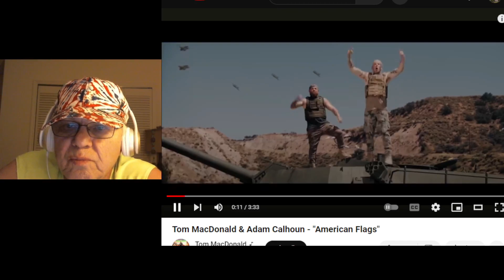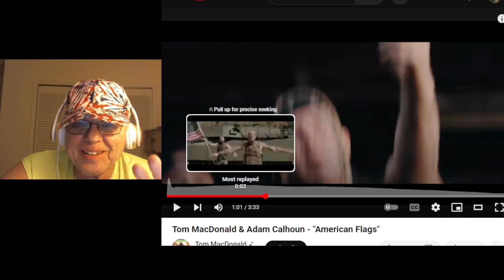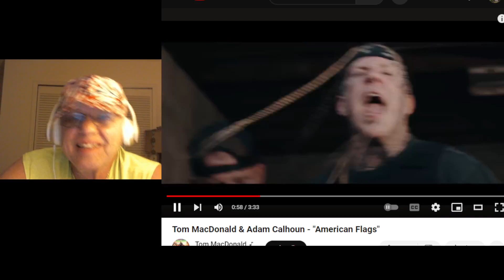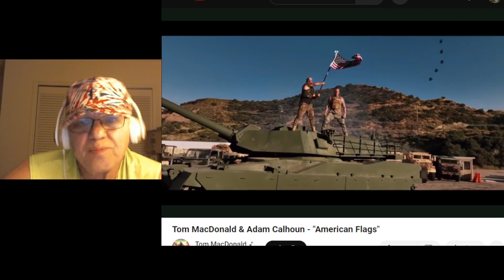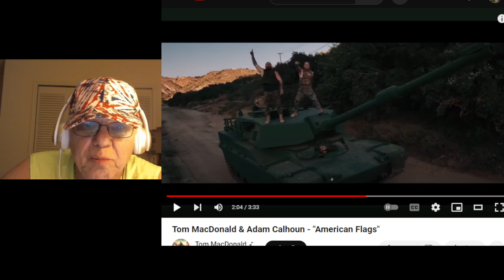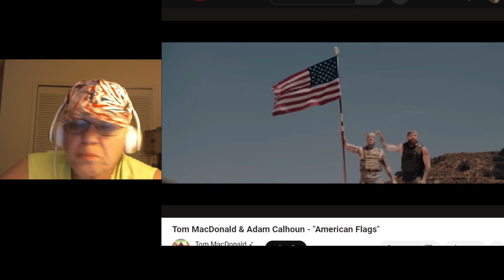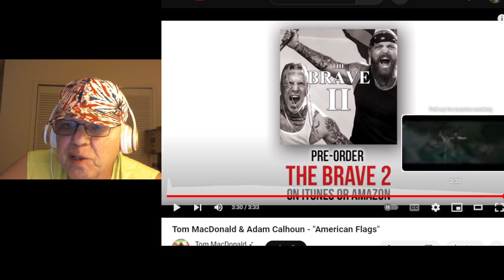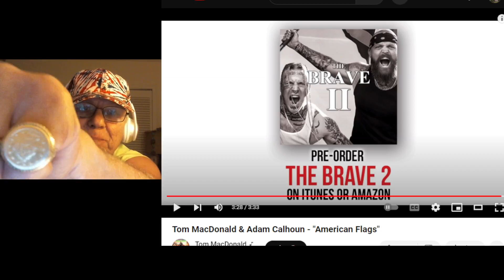Stingray Steve Reaction Tom MacDonald +Adam Calhoun American Flags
Baby Boomer Steve reacts to American Flags, first time listening reaction.